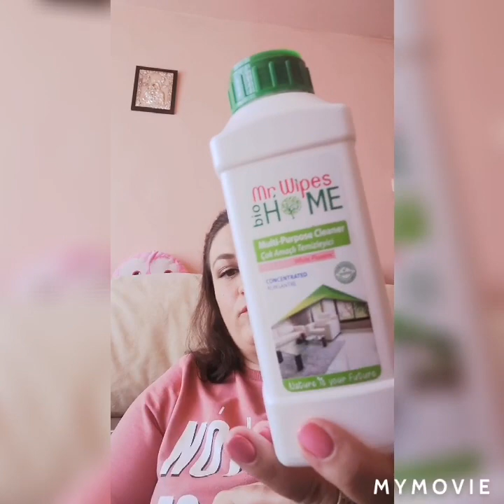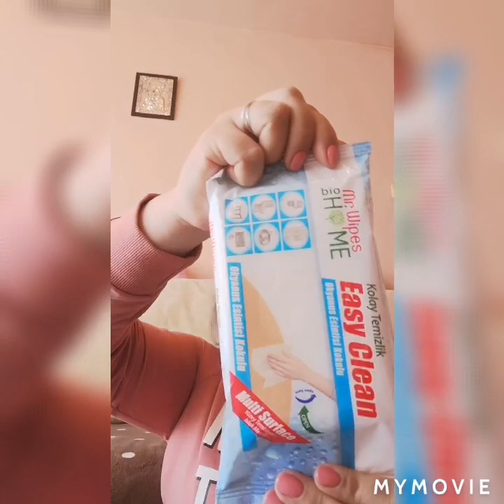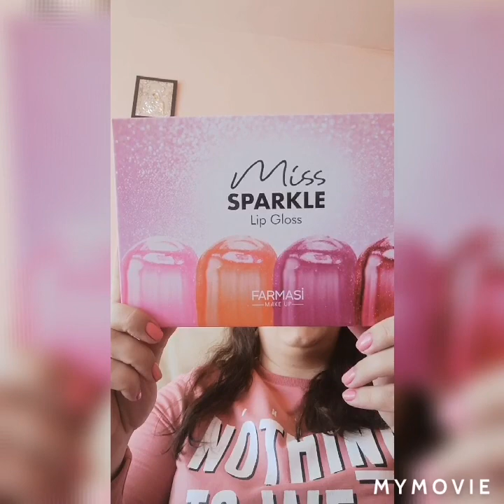Unboxing Farmasi și vă arăt produsele cu care m-am machiat.